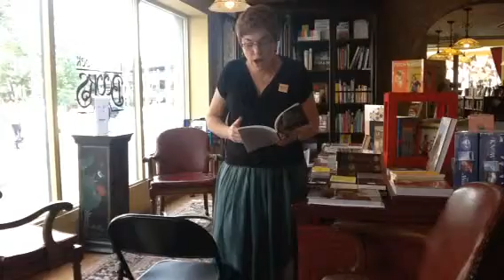Melody Davis at Market Block Books (Poetry)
Reading the Trigonometry of Children, Saturday August 18, 2014.